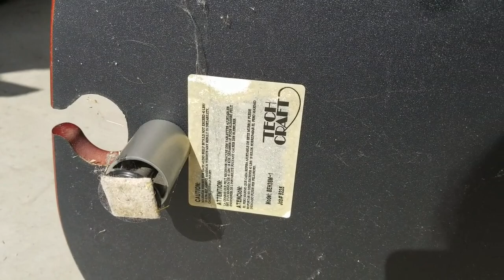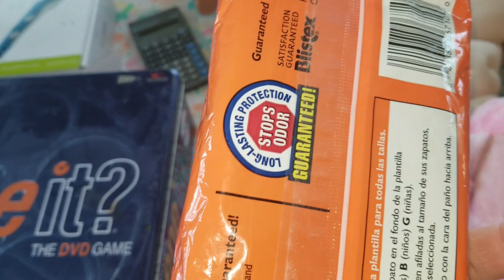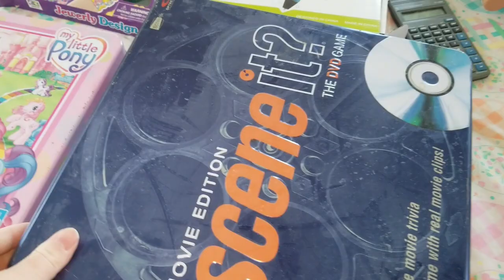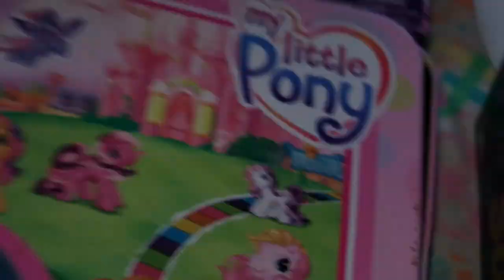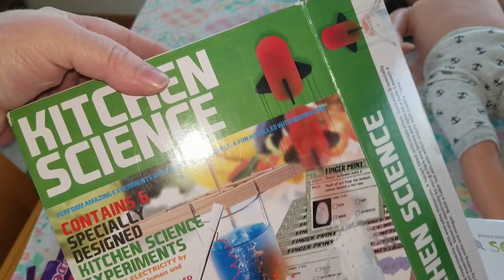Trash Picking and Curb Shopping Dumpster Diver!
From my Website you can click on "Ebay Items" and see what I have for sale 😊

MOE